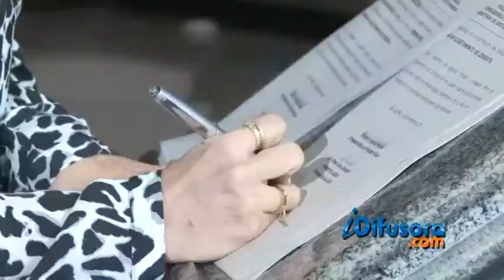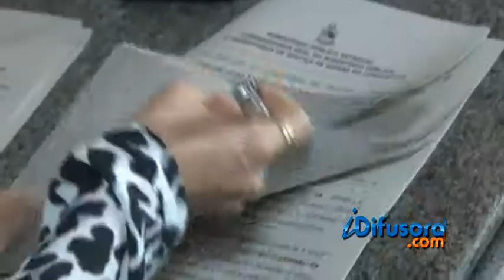TAC FERRY BOAT